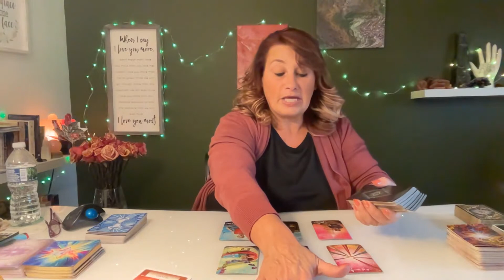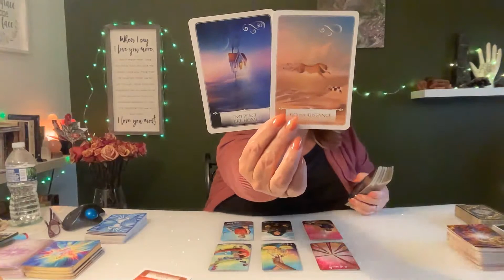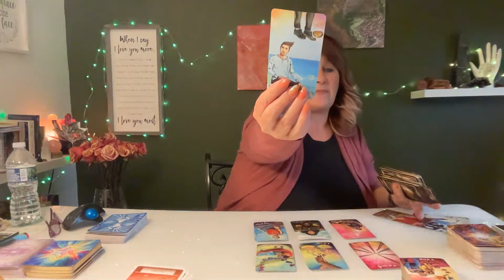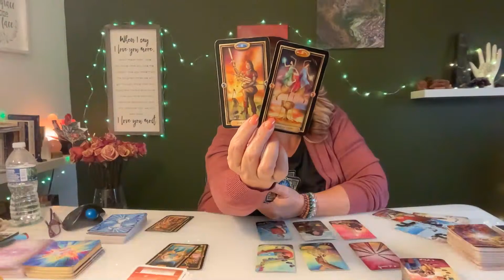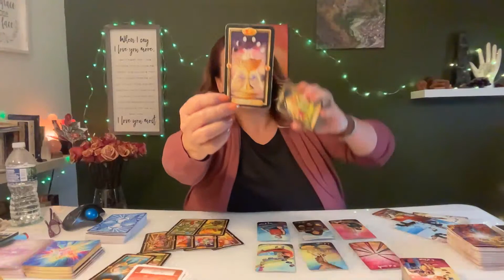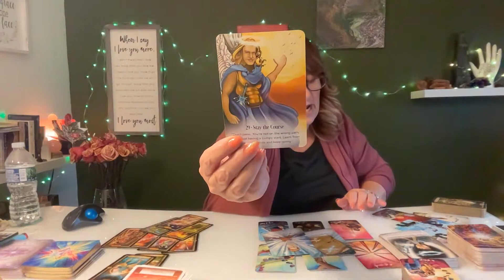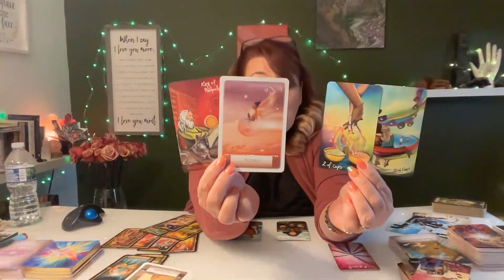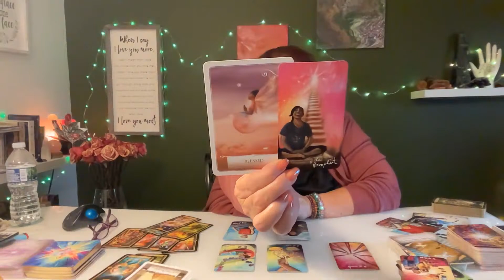💖Whoever Needs to Hear THIS! 💖 Urgent Message Guided To Deliver TO YOU!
Is This Message for You | Urgent Message! Guided To Deliver TO YOU! celiaguidance tarot horoscopeComment Below If You Resonate!! Much LOVE!!

or
Cash.app $EmpressAndSunTarot